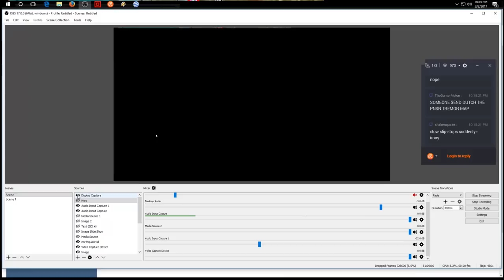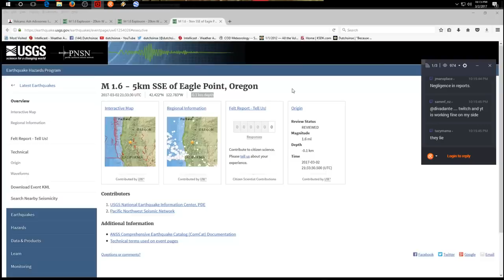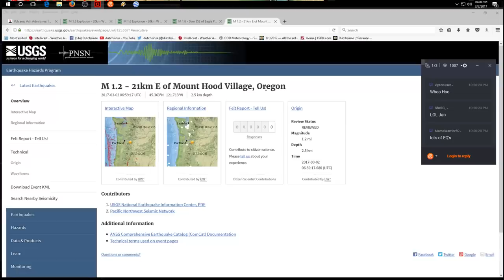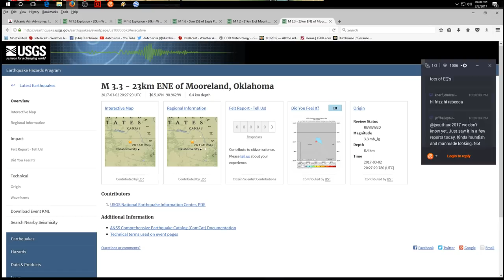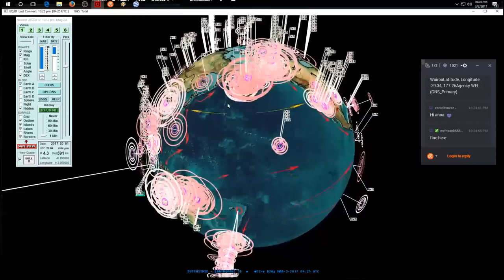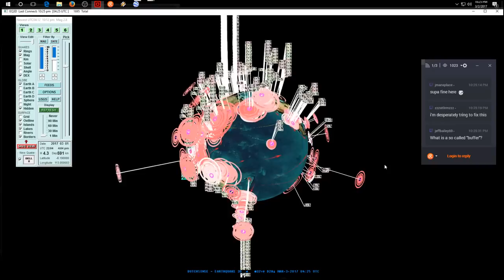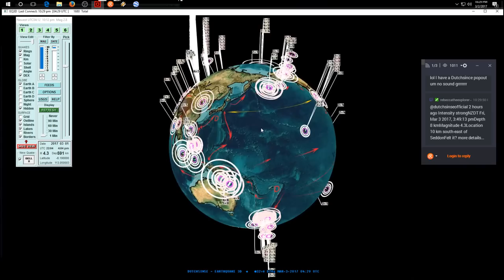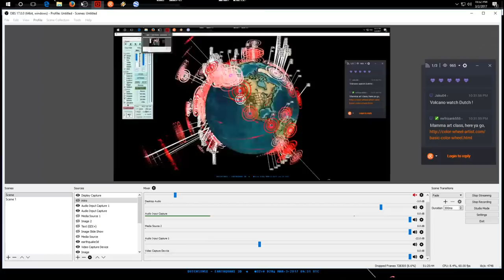3/02/2017 -- Nightly Earthquake Update + Forecast -- Large earthquakes on the Pacific Doorstep